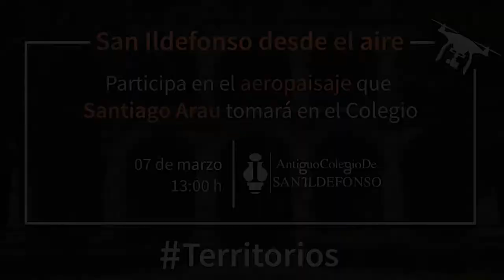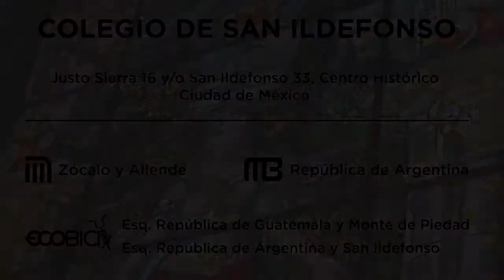San Ildefonso desde el aire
Santiago Arau explicó la técnica que utiliza al combinar los drones con la fotografía. Y realizó la primera toma aérea de San Ildefonso. Gracias a todos los que asistieron a la experiencia de San Ildefonso desde el aire, aquí pueden descargar la imagen